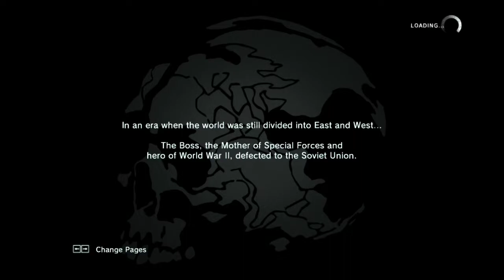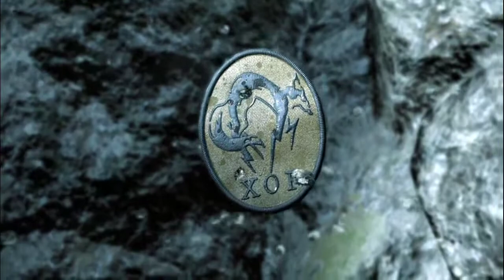Mencari keberadaan ciko si bocil kematian - Metal Gear Solid V : Ground Zero Part 1 || Indonesia